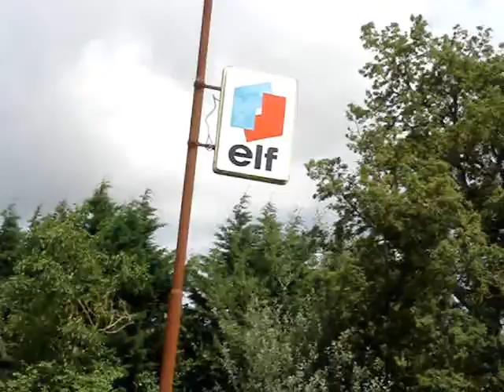The House in Queaux: A Retrospection